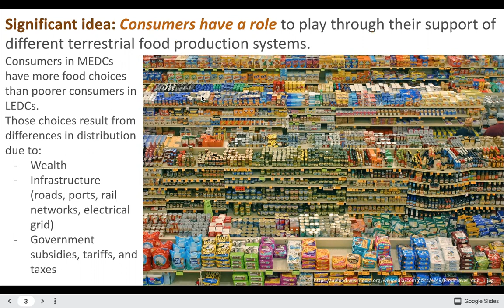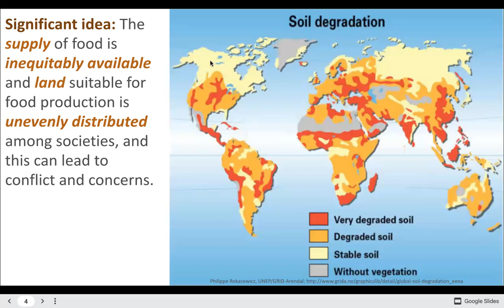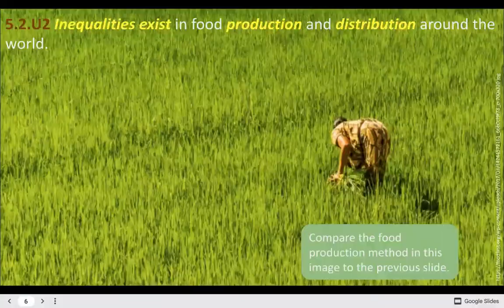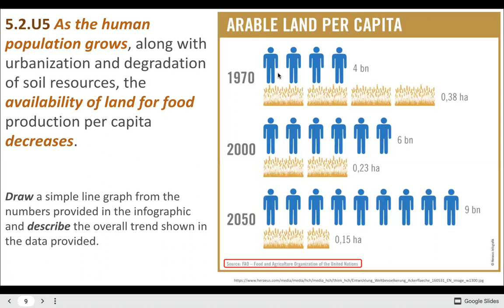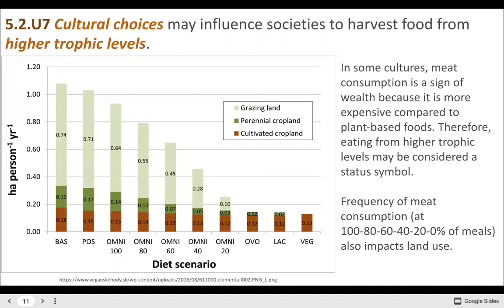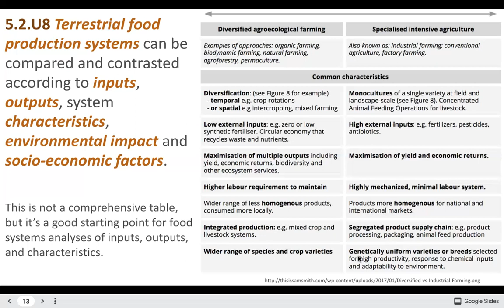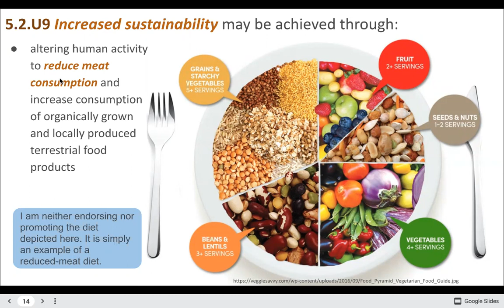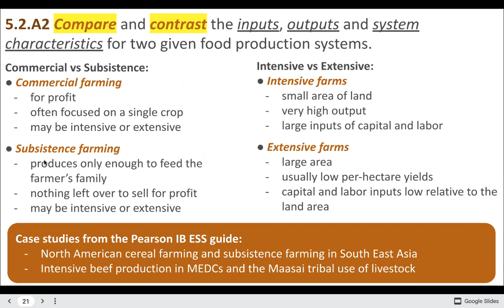5.2 Terrestrial Food Production Systems and Food Choices